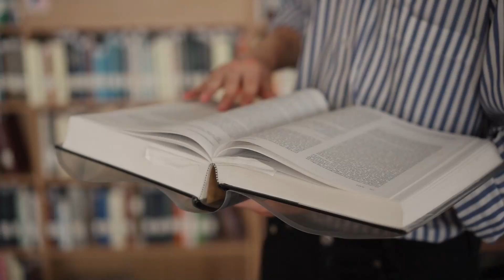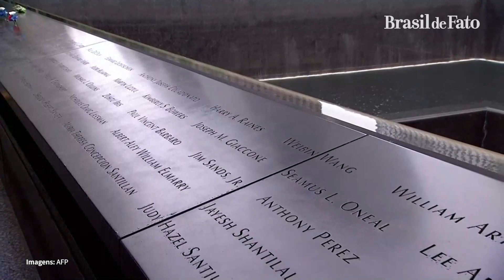11 de setembro completa 20 anos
Para o bem e para o mal, os EUA nunca mais foram o mesmo depois dos ataques às torres gêmeas. Mais segurança, nacionalismo e resistência a certas culturas e religiões ainda são as cicatrizes dessa dor, como conta  a repórter do Brasil de Fato Eloá Orazem.